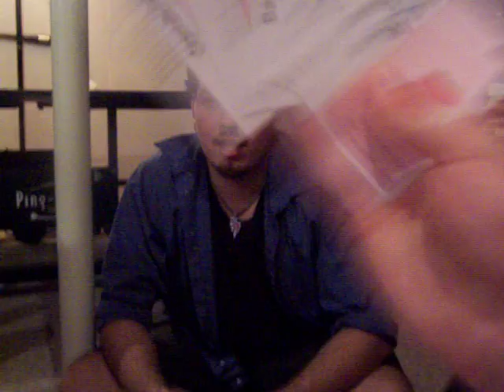Wiehe Chronicles part 4/7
Apples to Apples, and mostly gone